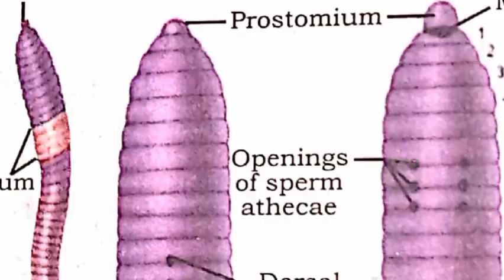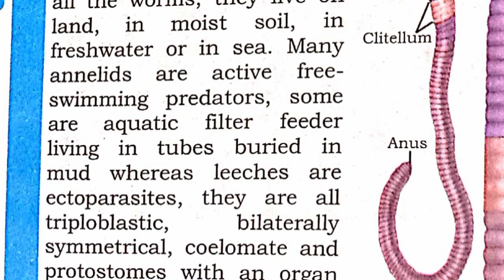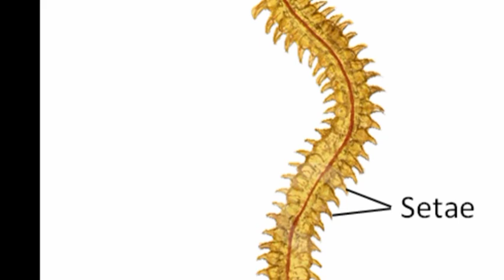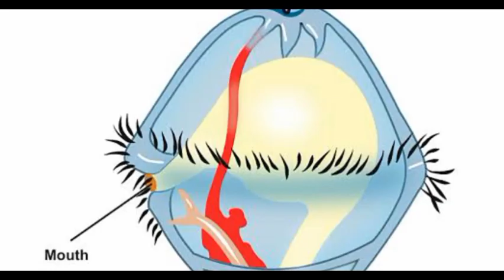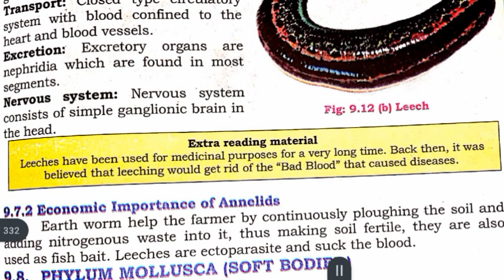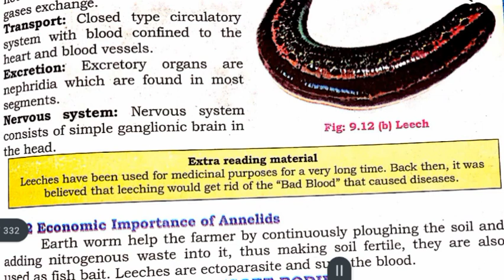phylum annelida || Diversity among animals || class 11 biology Sindh text book board new book